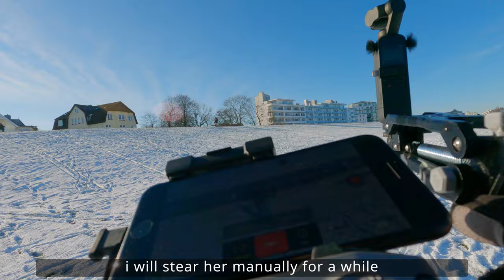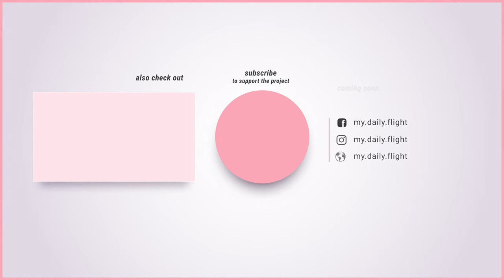Capturing Winter's Enchantment: A Dual Exploration with DJI in 4K UHD 🌨️📸 Part 2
Journey through a coastal winter wonderland with the DJI Mavic Air 2 and DJI Pocket 2, capturing the tranquil and snowy landscapes in striking 4K UHD at 30 fps. Experience the winter magic and explore the enchanting scenes with these compact and powerful devices. DJIMavicAir2 DJIPocket2 WinterWonderland 4KUHD CoastalAdventure SnowyScapes CameraExploration WinterVlog ScenicBeauty TechReview"

Timestamps:
0:00 Opening
08:00 Testing
12:00 Thoughts

Call to Action:
🚁 Explore more with DJI products:

The Phantom 4 Pro is Back